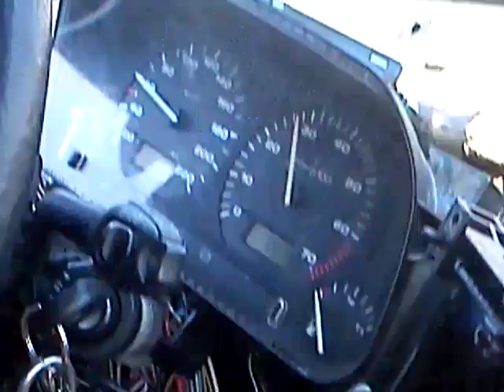VW Golf MK2 ABF first test 0-100